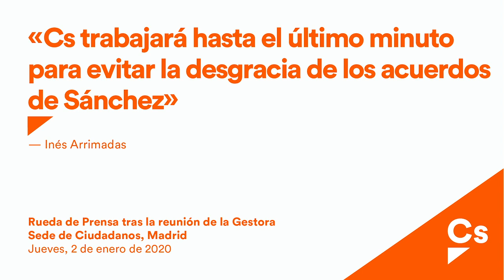Inés Arrimadas. Rueda de Prensa tras la reunión de la Gestora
“Apelo al sentido de Estado de los barones socialistas para que intenten frenar este desastre”, así lo ha asegurado la presidenta y portavoz del Grupo Parlamentario Ciudadanos (GPCs), Inés Arrimadas, ante los medios de comunicación tras la reunión de la Comisión Gestora de Ciudadanos (Cs) con la dirección del grupo parlamentario de Cs en el Congreso de los Diputados. Durante su intervención, Arrimadas ha anunciado que va a iniciar una “ronda de llamadas a barones del PSOE para que intenten hacer recapacitar a Sánchez” y en el caso de que no lo consigan, “que les pidan a sus propios diputados que no apoyen este Gobierno”.

“Nos interesa más el país que nuestro partido político”, ha afirmado la portavoz naranja, quién ha defendido que por este motivo “no nos podemos quedar impasibles y vamos a intentar hasta el último momento que se abra la vía del sentido común y las reformas”. En este sentido, Arrimadas ha criticado que otros partidos se queden en “la oposición esperando la deriva del Gobierno para después heredar sus cenizas”.

La portavoz del GPCs también va a llamar a los partidos regionalistas que han anunciado su apoyo a la investidura para preguntarles “si realmente están de acuerdo con que ERC se salga con la suya haciendo que el Gobierno de Sánchez incluya una consulta, expulsen a la Guardia Civil de Navarra o que las estructuras del Estado se tengan que adaptar a las identidades de Cataluña y País Vasco”.